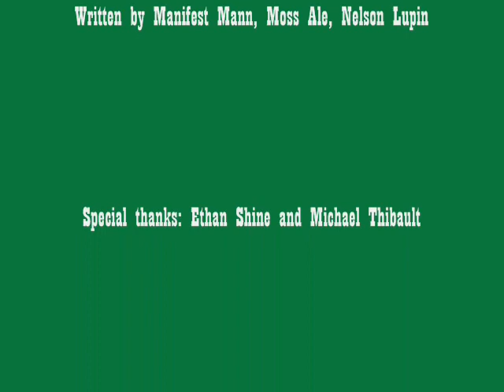Trombone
After the revelation that was a performance of Sound of Music, the StandardMammal channel was born, but this "oldie but goldy" was soon stomped out; here it is for the viewing public yet again, featuring a TROMBONE paperclip.